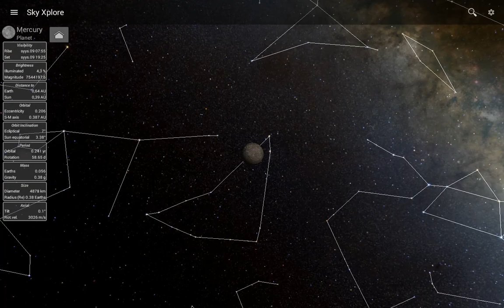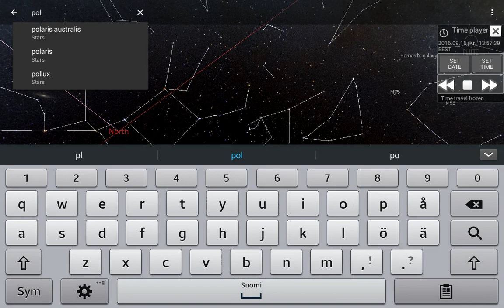Sky Xplore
Sky map and planetarium application for Android.